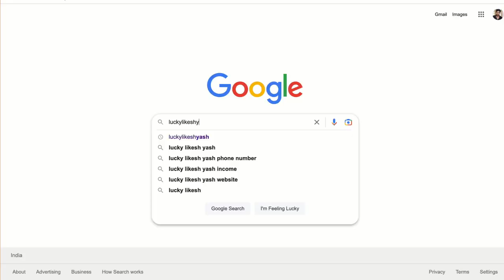ಯೂಟ್ಯೂಬ್ ನಲ್ಲಿ ದುಡ್ಡು ಮಾಡುವುದು ಹೇಗೆ? ಇಲ್ಲಿದೆ ನೋಡಿ ಸಂಪೂರ್ಣ ಮಾಹಿತಿ 💰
From - Maddur [ Mandya ]